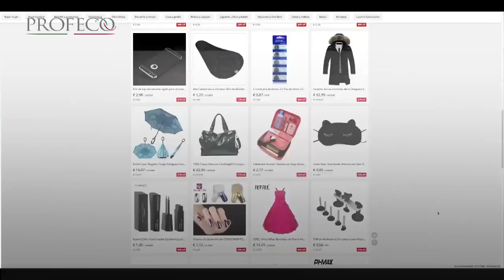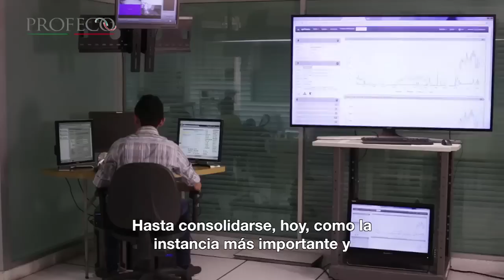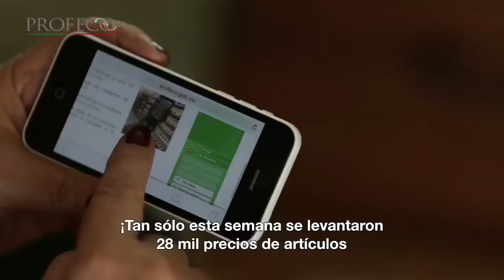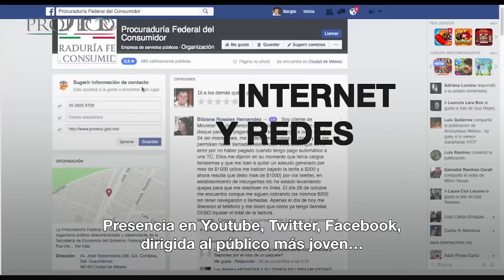40 años de Profeco ["Revista del Consumidor TV" 50]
La Procuraduría Federal del Consumidor cumple 40 años de servir al consumidor. Veamos el antes y después de ésta gran Institución. Gracias a ustedes seguimos renovándonos.